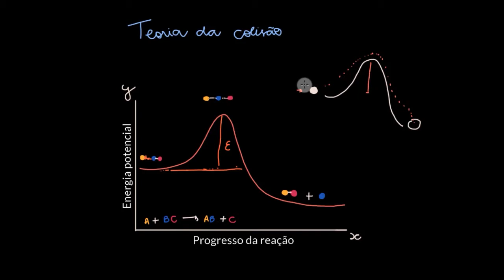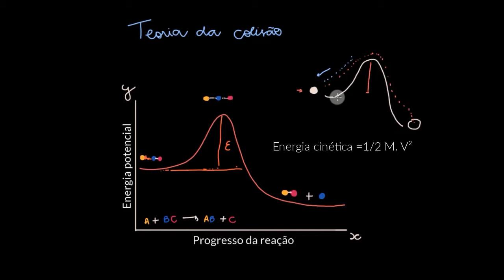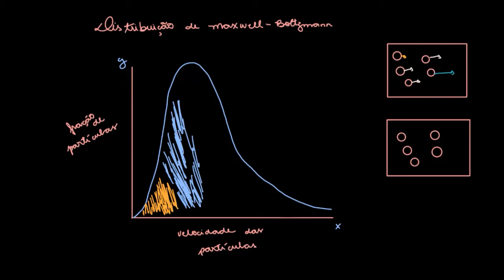Teoria de colisão e a distribuição de Maxwell-Boltzmann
A teoria de colisão estabelece que, para que uma reação ocorra, as partículas reagentes devem colidir com energia cinética suficiente para superar a barreira energética de ativação. Uma distribuição de Maxwell-Boltzmann mostra a distribuição das energias de partícula em uma determinada temperatura e permite uma estimativa qualitativa da fração de partículas com energia suficiente para reagir a essa temperatura.